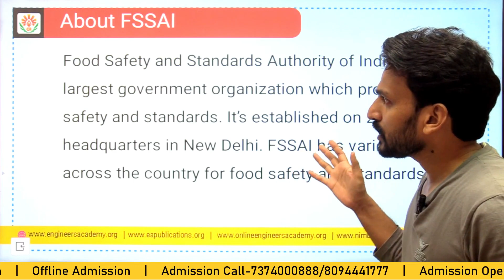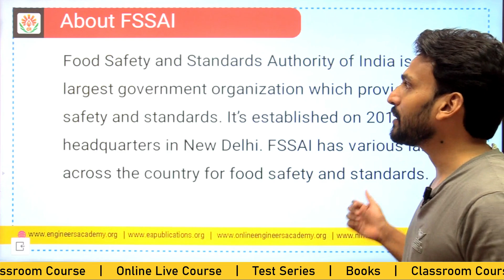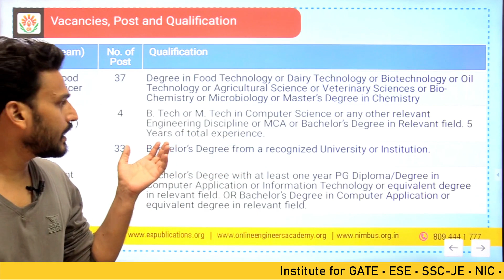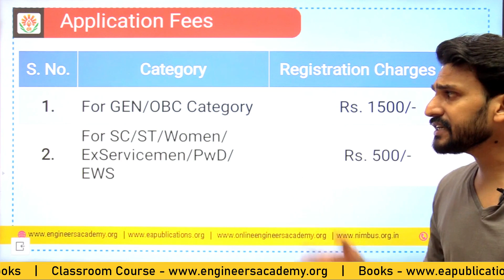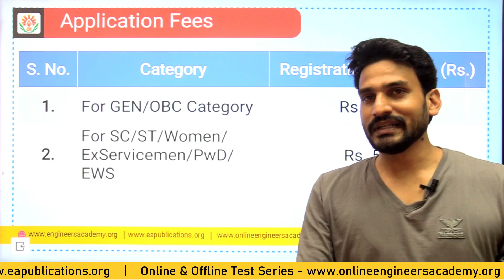FSSAI Recruitment 2021 | FSSAI Online Form | FSSAI Notification 2021 | Latest Job Updates 2021